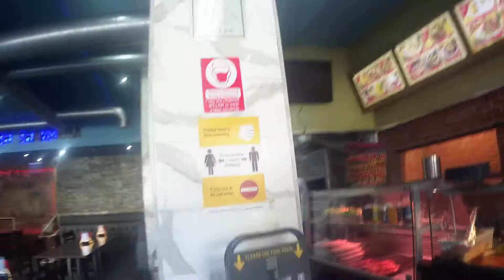Shawarma grill Paisley road west,best kebab in Scotland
Worth the 30 mile trip